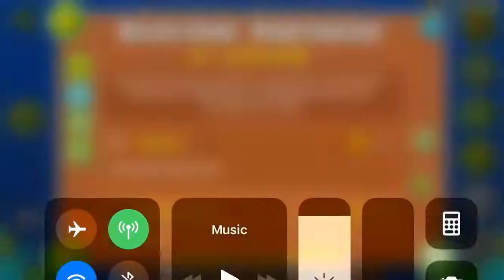(GD) Electric Fortress by chona026 & more (easy demon)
This level fucking sucks